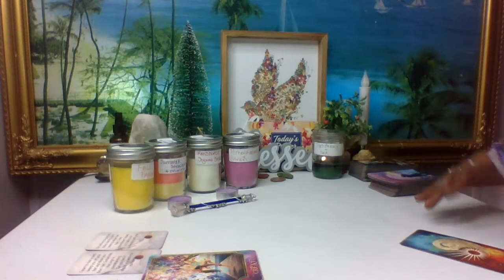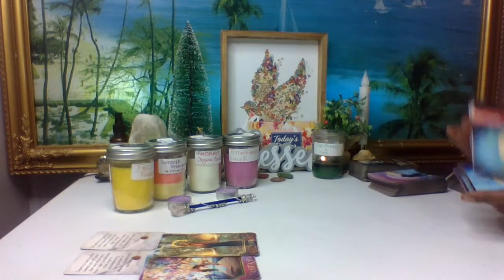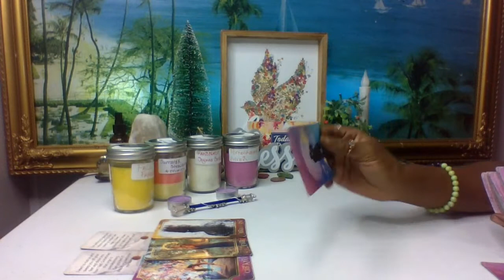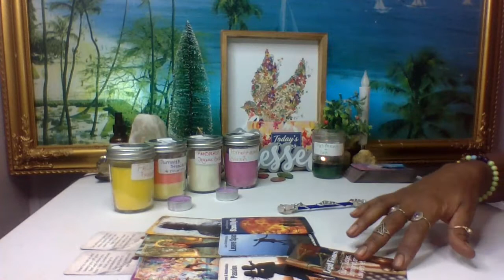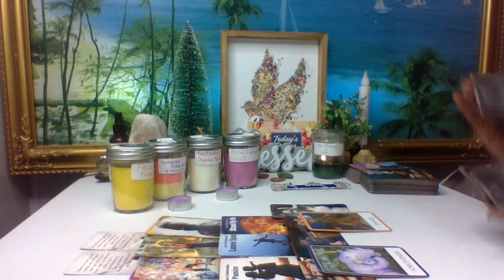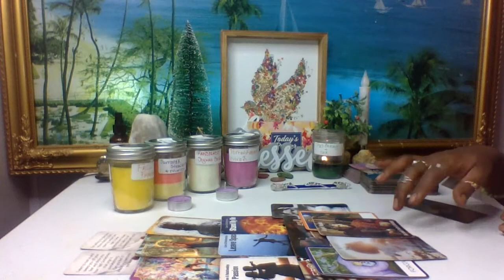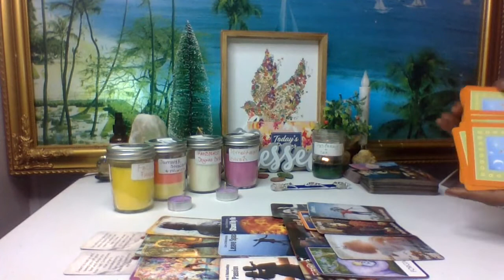✨Gemini/Cancer Cusp~ See How To Transform Your Love Into A Better Situation For You~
I have over 20 scents to choose from and in various sizes! All-Natural Vegan Candles with Long-Lasting Scent, at A Very Reasonable Price, Every Candle is Made With Love!~Thank You All For Your Support in Advance ~I Love You All!!